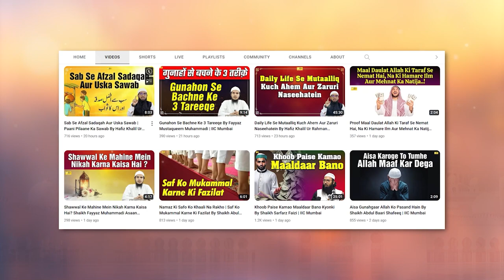Ibrahim A.S. Ko Allah Ne Poori Duniya Ka Imam Kyon Banaya ? By Sk. Abdul Bari Muhammadi | IIC Mumbai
Bank Account Details:
ILM FOUNDATION
ICICI Bank
Savings account
IFSC CODE-ICIC0001028

Ibrahim A.S. Ko Allah Ne Poori Duniya Ka Imam Kyon Banaya ? By Shaikh Abdul Bari Muhammadi | IIC Mumbai